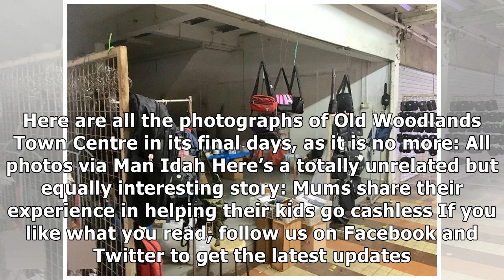Old woodlands town centre is no more